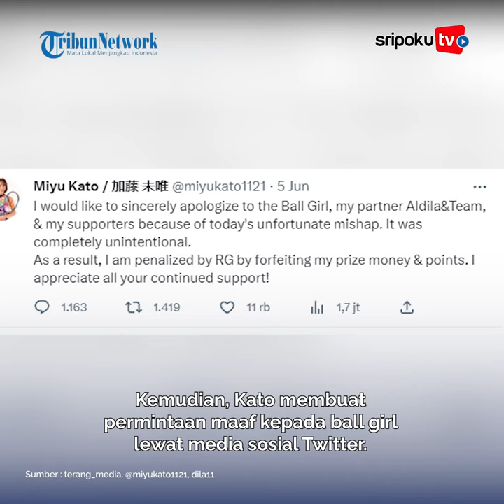Sosok Aldila Sutjiadi Petenis Indonesia yang Didiskualifikasi di French Open 2023, Karena Hal Ini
Inilah sosok Aldila Sutjiadi, petenis putri andalan Indonesia yang didiskualifikasi di French Open 2023.

Aldila Sutjiadi harus mengubur impian menembus perempat final French Open 2023 pada sektor ganda putri.

Aldila bersama pasangannya, Miyu Kato, didiskualifikasi.
Yuk lihat informasi terkini bersama kami, di:

Palembang.tribunnews.com

Editor : sarah
Sumber : terang_media, @miyukato1121, dila11